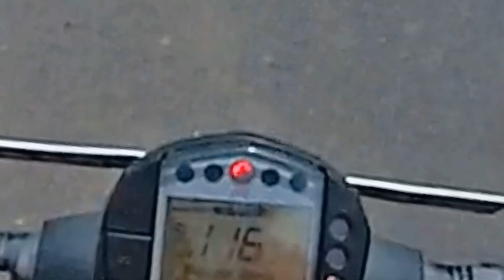Accident hote bach Gaya 😬almost crash hote bach // Mainpat ride // Ambikapur